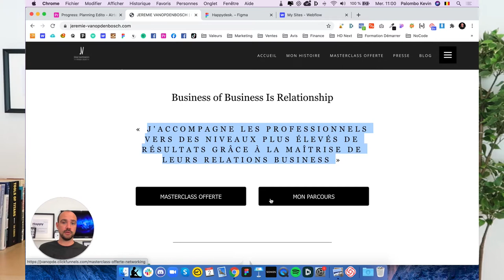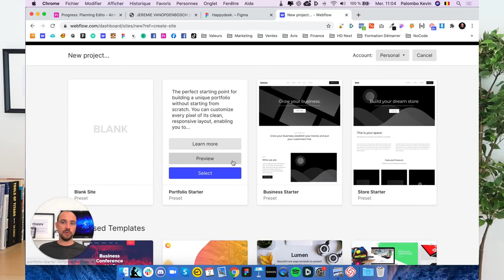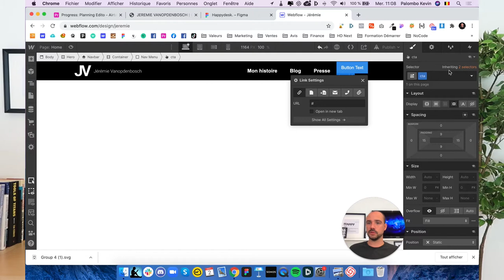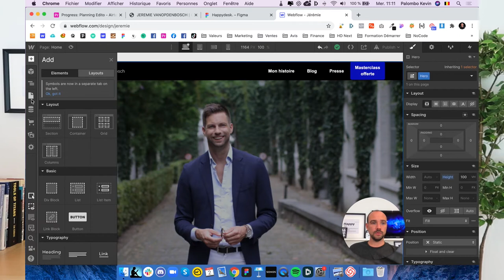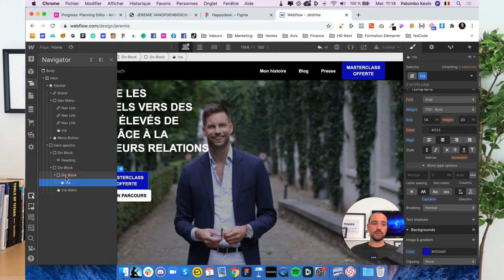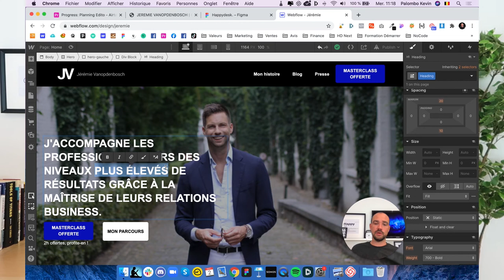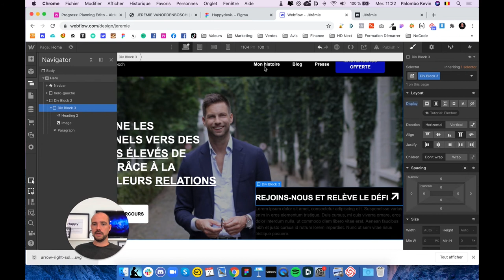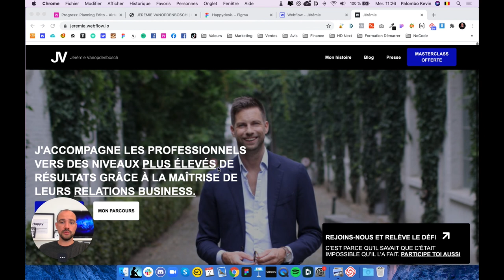Refonte Site Web Jérémie Vanopdenbosch - 2020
💎 Rejoins la Happy.webacademy, Teste Webflow Expert pendant 10 jours - Prends en mains la création de Site Web avec Webflow et décolle ton Business Créatif

TimeStamp de la Vidéo:
0:00 Intro
0:50 Qui est Jérémie ?
2:33 Mon analyse du Site Web
3:45 La refonte du Site Web de Jérémie
7:32 Création sur Webflow
28:20 Le Résultat

HELLO

OUTILS WEB

COPYRIGHT

SOCIAL